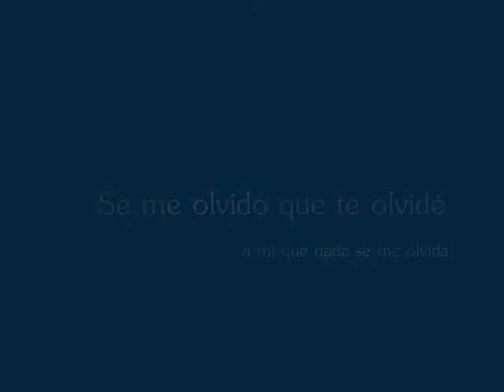olvido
esta es la segunda parte de VIDE EU VIDEO... a mi que nada se me olvida